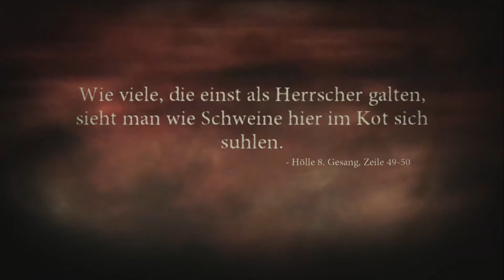Dantes Inferno #24 - Die Erlösung - [Lets Play] [Xbox 360] [deutsch]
•Genre: Action / Hack and Slay
•Publisher: Electronic Arts
•Developer: Visceral Games

Dante, ein Veteran der Kreuzzüge, ist auf den Spuren seiner Geliebten Beatrice, deren Seele er aus den Fängen von Luzifer befreien möchte. Dieser plant, sich mit ihrer Seele, die eigentlich dem Himmel zugesprochen ist, zu vermählen, um aus der Hölle freizukommen und Gott von seinem Thron zu stoßen. Dante, der die neun Zirkel der Hölle durchschreitet muss sich zuletzt der schlimmsten Prüfung unterziehen, um Beatrice zu retten: Er stellt sich seinen eigenen Sünden, seiner Vergangenheit und den Kriegsverbrechen, die er begangen hat. Enjoy